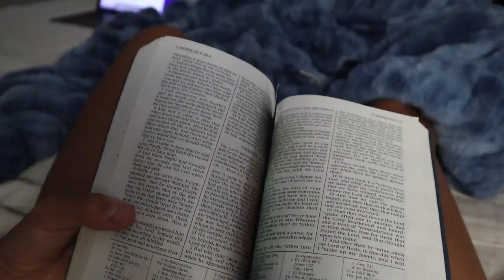my night unwinding routine!!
its the beginning of the week, time for a reset day!! these are honestly my favorite!

250 N Red Cliffs Dr. 4B No.366 Saint George UT, 84790